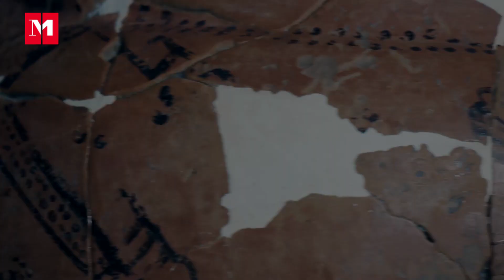2. díl Bylanská keramika (Poklady z depozitáře)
Ve druhém dílu Pokladů z depozitáře vás seznámíme s patrně nejpůsobivější pravěkou keramikou zdobenou složitými geometrickými vzory. Pochází ze starší doby železné, z tzv. halštatského období (800–480 př. n. l.) a její výrobci jsou často označováni za předky Keltů.